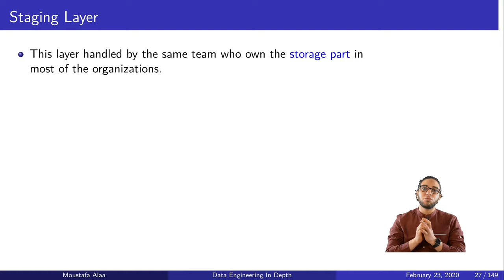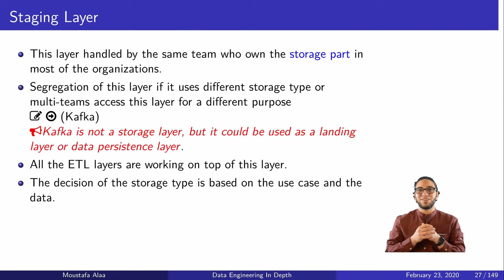Ch.02-15 Staging Layer | DWH Architecture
In this video we present Staging layer and its roles and how can we utilize it in the DWH process.